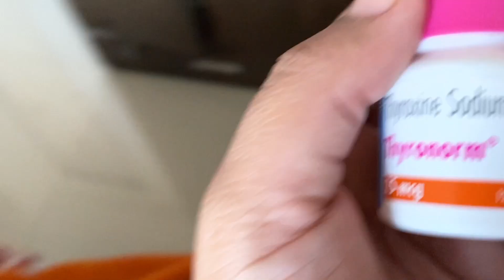8 Month Pregnant Morning to Evening Routine | Second Pregnancy | PreetiPranav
8 Month Pregnant Morning to Evening Routine | Second Pregnancy | PreetiPranav